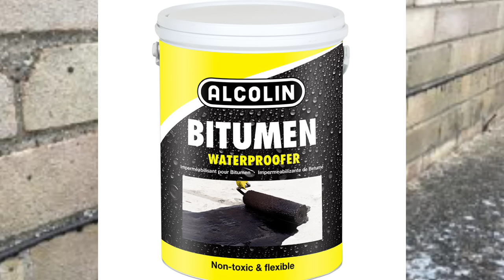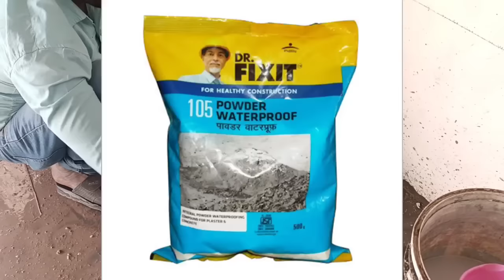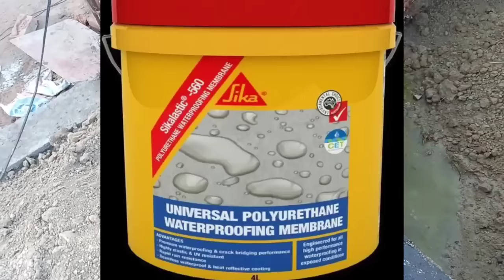घर मे सीलन से कैसे बचे | Dpc पे waterproofing कैसे करे | सही तरीका जाने | plinth beam waterproofing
DPC waterproofing,
dpc, plinth beam,
plinth beam pe waterproofing kaise kare,
ghar me dampness se kaise bache,
dampness,
ghar me crack se kaise bache,
wall crack repair,
silan ko kaise thik kare,
waterproofing work in house,
waterproofing in septic tank,
waterproofing chemical,
Dr Dixit,
silan se bachne ke liye dpc pe kya lagaye,
silan se chhutkara,
ghar majboot banega,